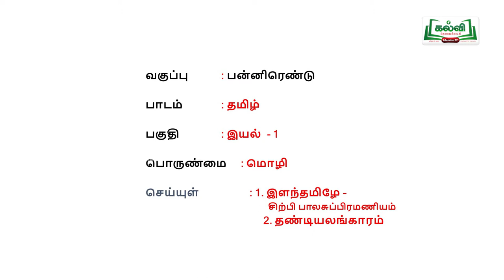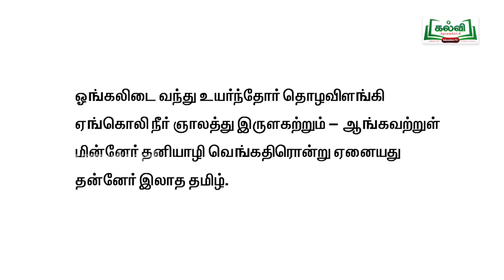tamilnadu Hitechlab tamil XII STD LESSON-KT_ARY_C12_TAM_U1E1P2_TM_LS